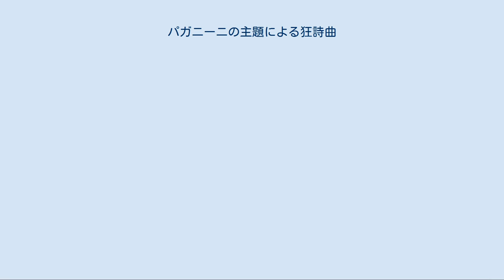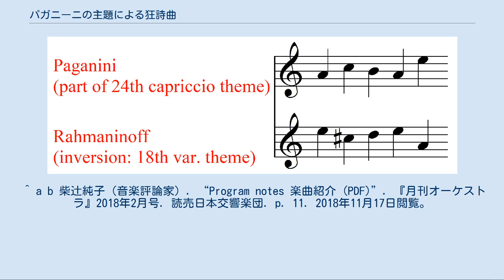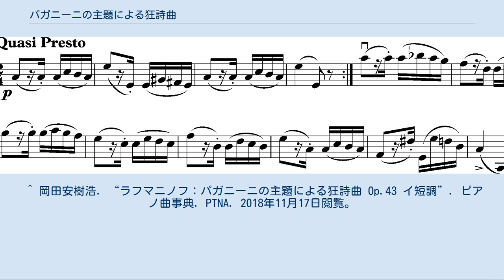パガニーニの主題による狂詩曲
ニコロ・パガニーニ
ピアノとオーケストラのための《パガニーニの主題による狂詩曲》（ロシア語: Рапсодия на тему Паганини для фортепиано с оркестром フランス語: Rapsodie sur un thème de Paganini pour Piano et Orchestre）作品43は、セルゲイ・ラフマニノフが1934年に作曲した25部から成る変奏曲形式の、ピアノを独奏楽器とする協奏的狂詩曲である。
 ロシア革命の混乱の最中に母国を離れたラフマニノフは、帰国することもかなわずアメリカ合衆国でピアニストとしての生活を送るようになった。
彼はアメリカでピアニストとしての名声を獲得する反面、演奏家活動に多くの時間が割かれることとなった。
加えてロシアを離れたことで母国を喪失したという思いも強く、想像力の枯渇を感じるなどして作曲にはなかなか取り組めなかった。
そんな中、1931年に夏の休暇を過ごすためにスイスのルツェルン湖畔に建てた別荘で1934年6月3日に作曲を開始し、同年8月18日に仕上げられたのがこの曲である。
初演は1934年11月7日、ボルチモアにてラフマニノフのピアノ独奏、ストコフスキー指揮、フィラデルフィア管弦楽団により行われた。
 後にこの作品はミハイル・フォーキンによってバレエ化された。
その際ラフマニノフはフォーキンに「超絶技巧と引き換えに悪魔に魂を売ったと噂されたニコロ・パガニーニの伝説を筋立てとして利用してはどうか」という提言をしている。
 当楽曲では独奏ピアノと管弦楽が配置される。
このうち、管弦楽の編成内容を以下にて示す。
 なお、演奏時間は、22～25分程度である。
 パガニーニ『24の奇想曲』第24曲の主題提示部分。
この主題を用いて当楽曲を作曲した。
 主題と24の変奏から成る。
一般の変奏曲と異なり、第1変奏のあと、第2変奏の前に主題を置いている。
 主題は、パガニーニのヴァイオリン曲『24の奇想曲』第24番「主題と変奏」の「主題」を用いている。
すなわち、パガニーニと同じ主題を使って別の変奏を試みているのである。
イ短調。
 序奏：Allegro vivace イ短調 2/4 主題の部分の動機が3回繰り返される。
 第1変奏：Allegro vivace イ短調 2/4 オーケストラによって主題が間欠的に演奏される。
 主題：L'istesso tempo イ短調 2/4 ピアノが主題を間欠的に演奏する中、ヴァイオリンが主題を演奏する。
第1変奏が主題を間欠的に演奏しているため、この主題が、あたかもこの第1変奏の変奏であるかのように聞こえる。
 第2変奏：L'istesso tempo イ短調 2/4 ピアノとオーケストラが役割を交代する。
後半になって変奏曲らしい装飾が十分に聞かれるようになる。
 第3変奏：L'istesso tempo イ短調 2/4 オーケストラが細かく動く中、ピアノがゆったりとオブリガードを演奏する。
 第4変奏：Più vivo イ短調 2/4 いくらか急にテンポを増す。
動機を2つのパートが素早く掛け合いを行う。
 第5変奏：Tempo precedente イ短調 2/4 歯切れの良いリズムになる。
 第6変奏：L'istesso tempo イ短調 2/4 同一のテンポながら、オーケストラの動きが止まり、ピアノもひとフレーズごとに動きが緩やかになる。
 第7変奏：Meno mosso, a tempo mederato イ短調 2/4 いよいよテンポが遅くなり、グレゴリオ聖歌の『レクイエム』の「怒りの日」のテーマをピアノが演奏する。
ラフマニノフが生涯にわたってこだわり続けたこのテーマは、この曲にあっては前述のパガニーニの伝説に登場する悪魔を示していると言われる。
 第8変奏：Tempo I イ短調 2/4 最初のテンポに戻り、下から突き上げるようなリズムがあがってくる。
 第9変奏：L'istesso tempo イ短調 2/4 逆付点リズムのような3連符の鋭いリズムで「怒りの日」を変奏する。
 第10変奏：Poco marcato イ短調 4/4 「怒りの日」の変奏。
クライマックスで3/4拍子と4/4拍子が交代する変拍子となる。
静まって次の変奏を迎える。
 第11変奏：Moderato イ短調 3/4 ヴァイオリンとヴィオラが静かに同音を細かく反復...